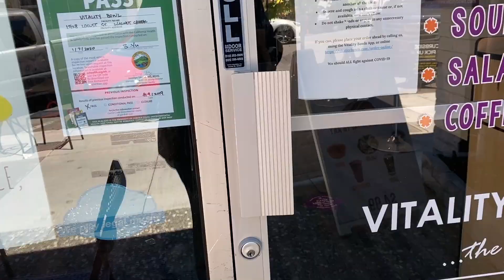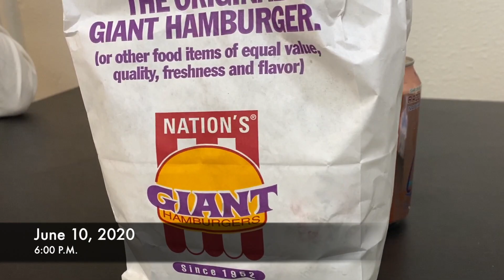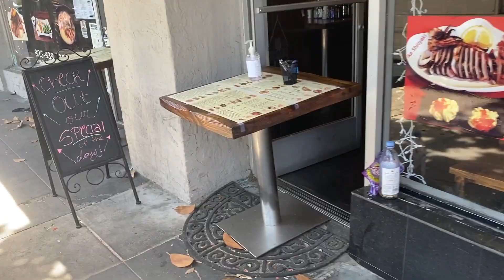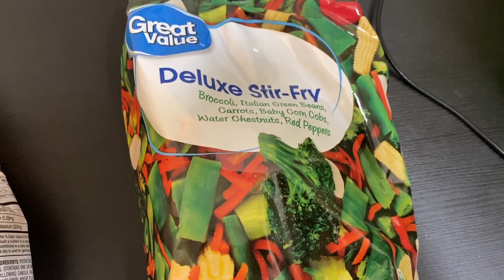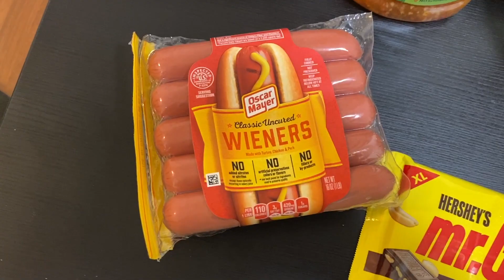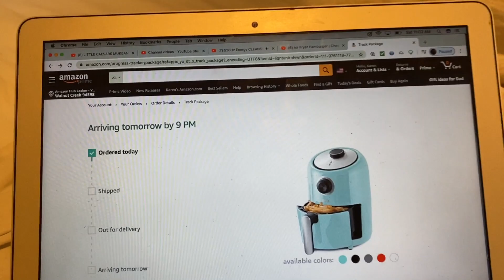Weekly Vlog (June 8 - June 13, 2020)